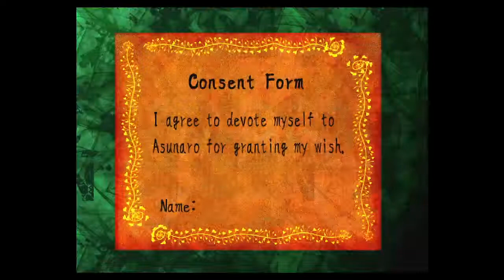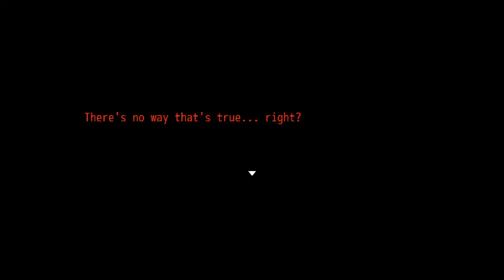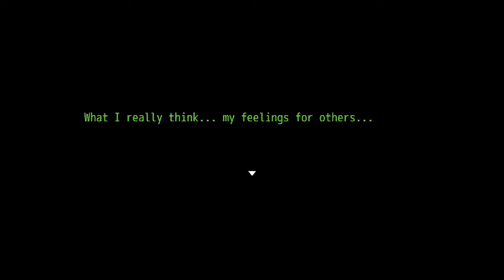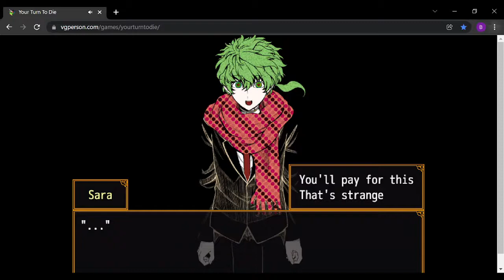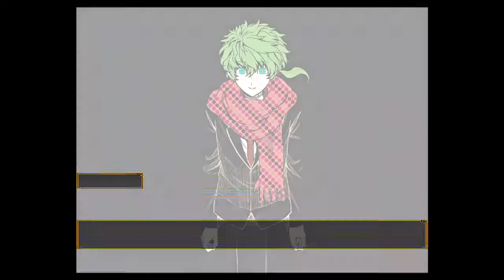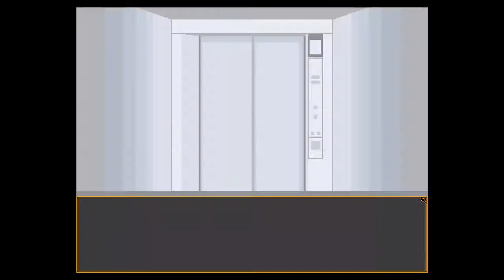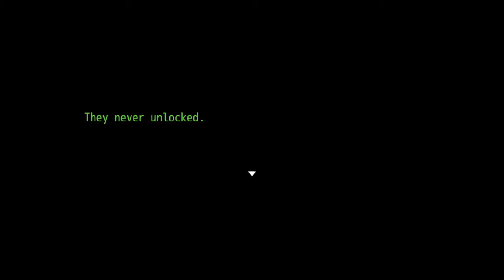Device to Save Someone From Tag | Your Turn to Die | The Final Chapter part one section b ep 34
Ranmaru is a Yandere and we save him from the sick game of tag